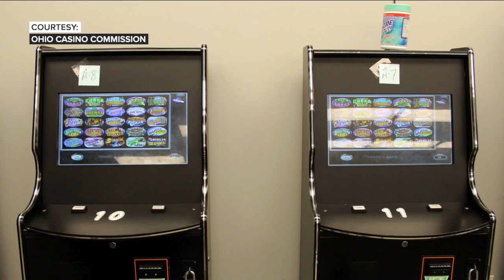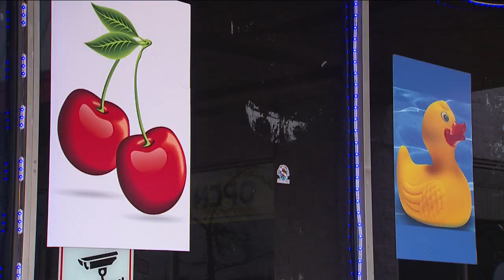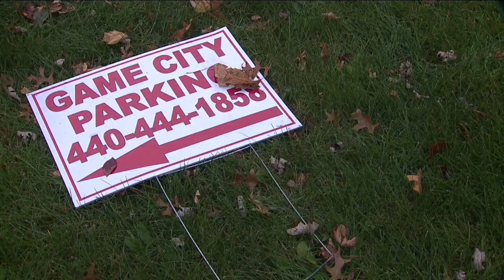Two Lorain county 'skill' game centers shut down for suspected illegal gambling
The Ohio Casino Control Commission Wednesday served search warrants on two Lorain County businesses associated with illegal gambling.